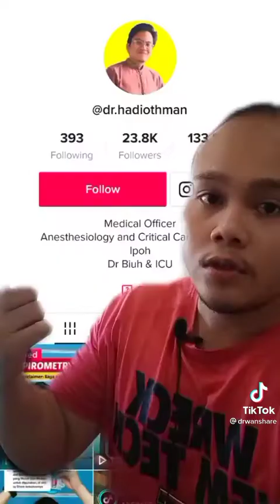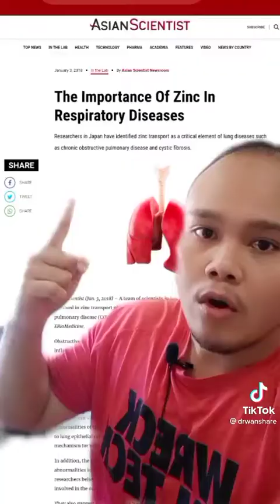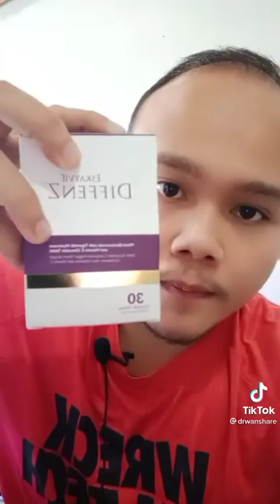Jom baiki semula paru-paru lepas covid-19